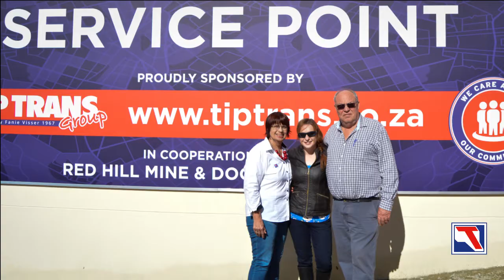Abbotsdale ACVV Service Point Opening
The Tip Trans Team celebrated the opening of the Tip Trans ACVV Service Point in Abbotsdale. Red Hill and Doornkraal Mines also contributed to this project. We would like to thank Elna Teubes and Rolindy Wright who managed this project with great success and we wisht the ACVV team the best of luck with their efforts in uplifting this community.